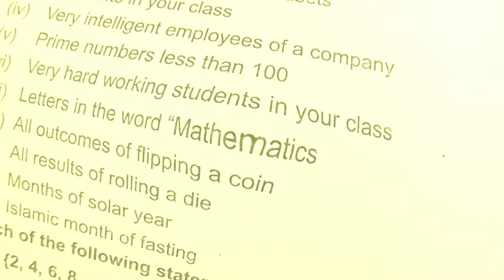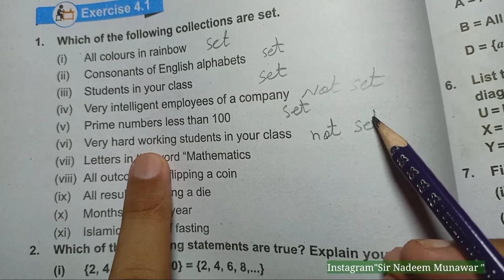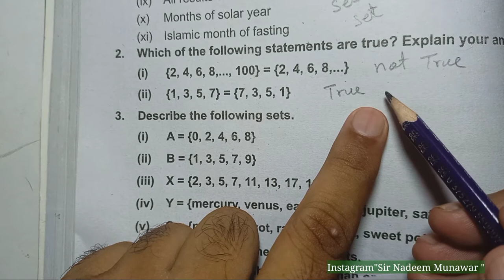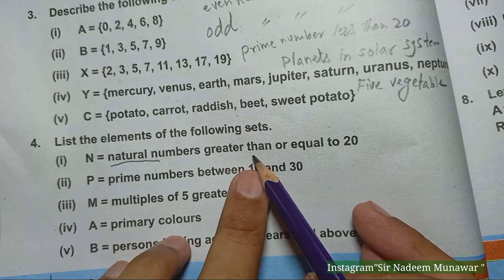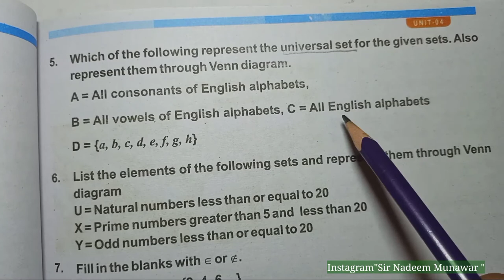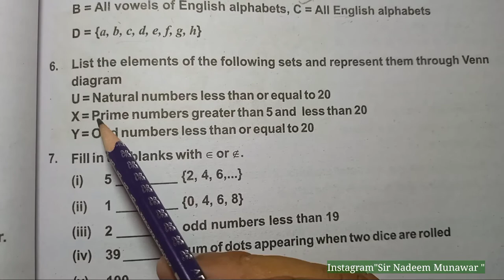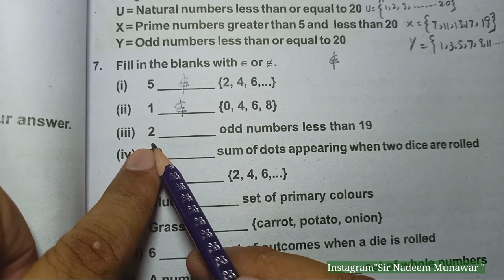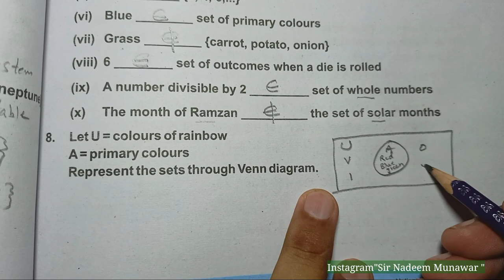Class 6 Exercise 4.1 NBF Maths Ex 4.1 Basic concept of Set in Urdu Hindi Sir Nadeem Munawar